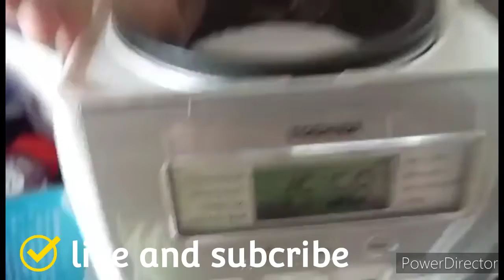Huwag po laging biko nalang level up po naten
3 takal ng glutinous rice
1/2 can coconut milk
1 can  sweet peach

Cook the glutinous rice w/ coconut milk
Them slice the sweet peach in small amount.3 pcs need to blender

Tapos rule naten ung glutinous rice
Pero bago yon lalagayan naten ng peach muna them bago rule ...makeketa yo naman c vedio...